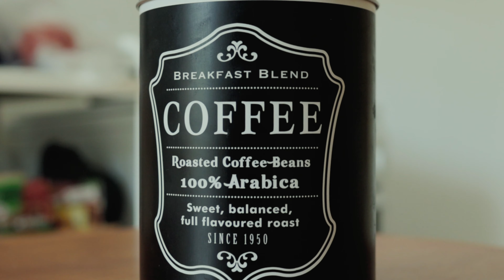Cinematic Coffee B-Roll | Canon M50 & Sigma 30mm 1.4